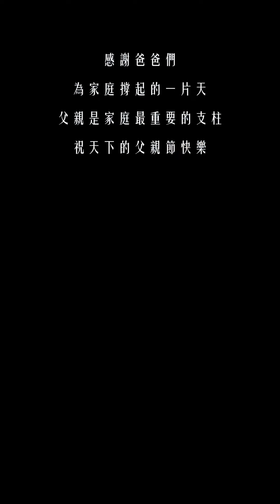2024年8月8日